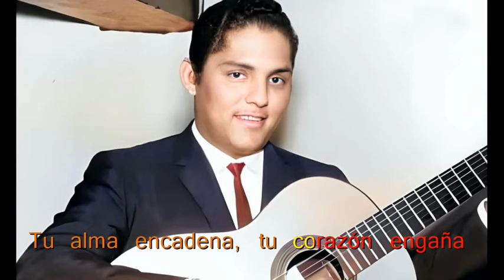Karaoke - Que Dios me libre- Julio Jaramillo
Karaoke al estilo de Julio Jaramillo, espero les guste